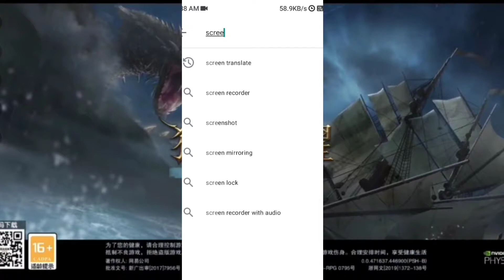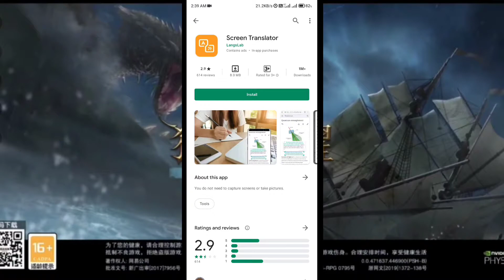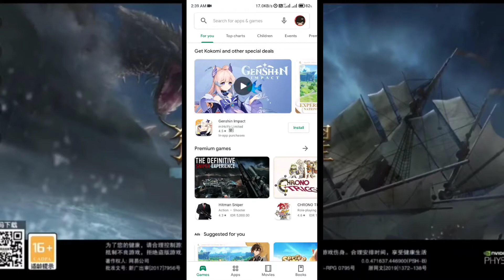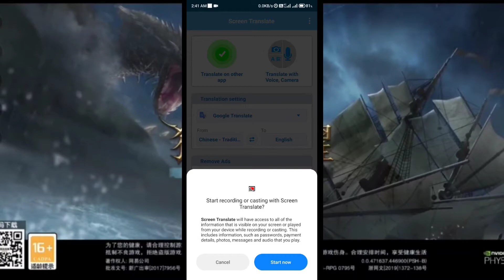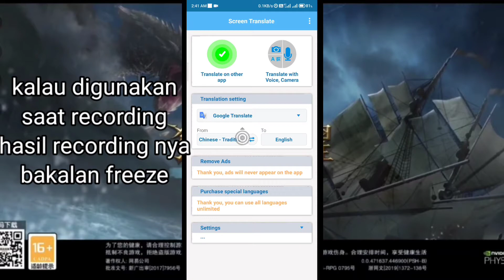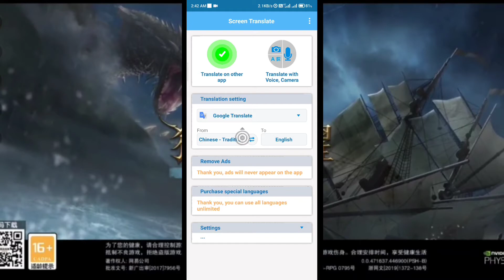Screen Translate • Solusi Buat Yang Main Game Berbahasa China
untuk teman2 yang main game dengan bahasa asing seperti korea, jepang, atau china dan punya kesulitan mengartikan bahasanya
aplikasi screen translate bisa membantu kita untuk mempermudah mengartikan bahasanya

🔸download game :
•tap-tap :

🔸Device info:
Xiaomi   : Mi 9t Pro
Memory : 6/128gb
Sd.          : 855

untuk yang punya rejeki lebih baiknya kalian download via playstrore dan beli aja aplikasinya
link download dibawah ini

seoga membantu
untuk pertanyaan, request, kritik dan saran silahkan coret2 di kolom komentar